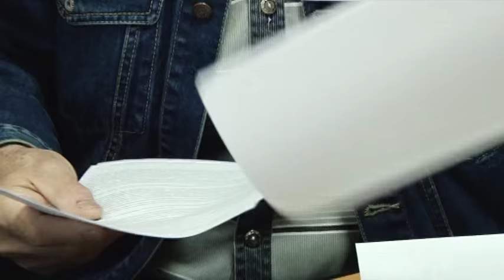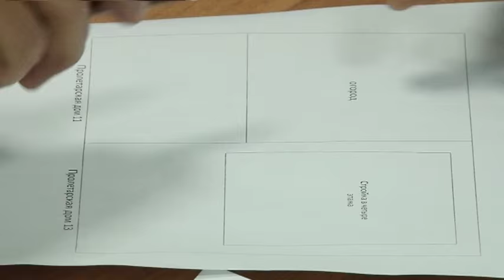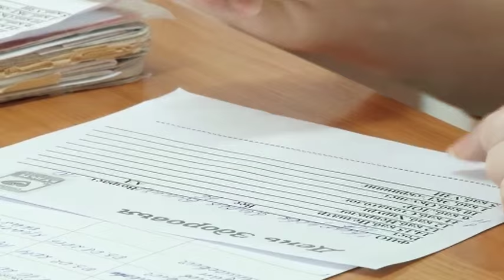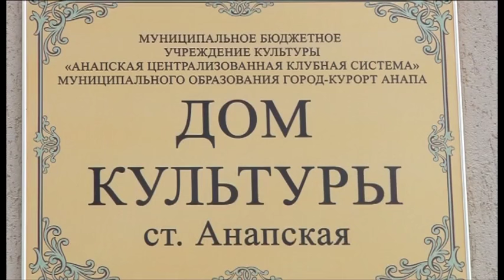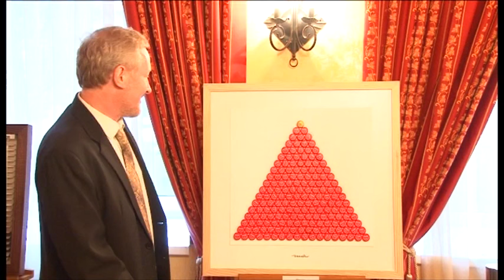Новости "Анапа Регион" от 28 марта 2016 года